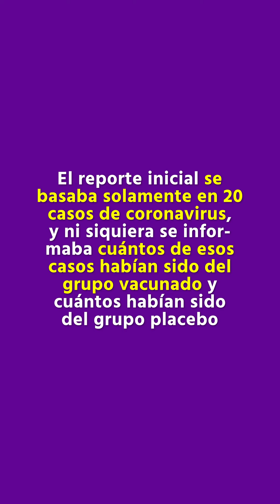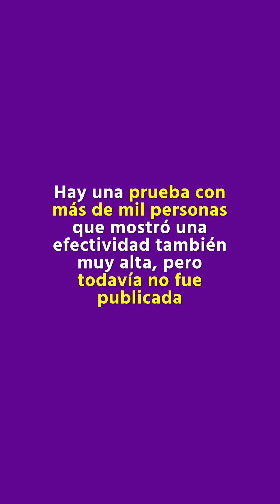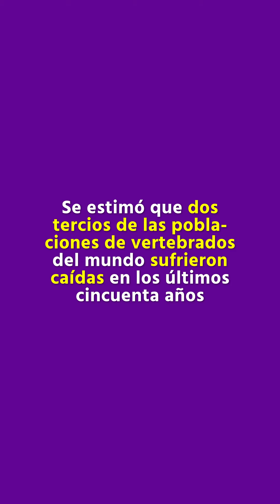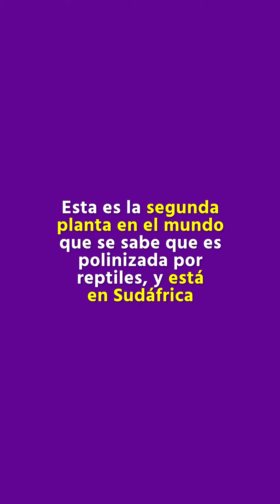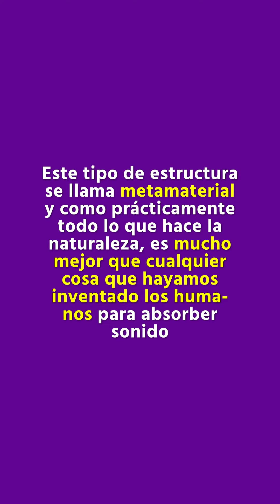PERROS que DETECTAN COVID-19 - LAGARTOS POLINIZADORES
Hoy Xploramos nuevos estudios sobre la vacuna rusa, lagartos que polinizan flores y perros que se creen tests de PCR, entre otras cosas.

Escrito por Nicolás Martorell

Seguinos en nuestras redes para contenido semanal!

¿Tenés dudas o sugerencias? ¿Querés que comuniquemos tu trabajo o el de alguien que conocés?

¿Quiénes hacen estos videos?

Martina Kolesnik
Luciana Salgueiro
Lena Peroni
Juli Varona
Cami Arcu
Catalina Madarnas
Vale Tubert
Nicolás Martorell
Benjamín Vidal
Manuel Otero
J. M. Cafferata
Santiago Tejeiro
Lucio García

Producción por Manuel Otero, Benjamín Vidal y Nicolás Martorell

Estos videos son periódicamente realizados con mucho esfuerzo por estudiantes y graduados de la FCEN de la UBA. Los derechos sobre el contenido pertenecen a las personas arriba mencionadas. Por cualquier duda, queja o sugerencia, comunicarse por cualquiera de los medios arriba mencionados.